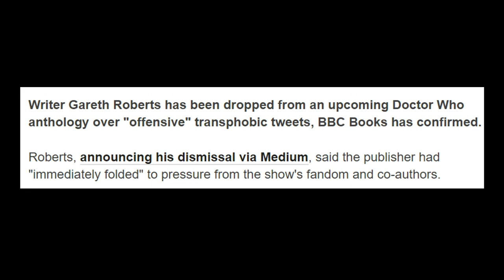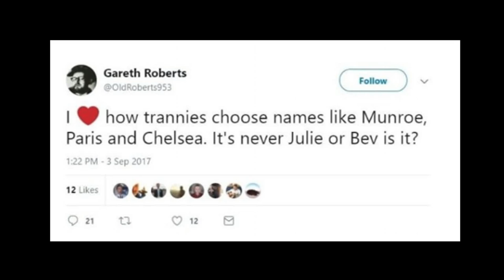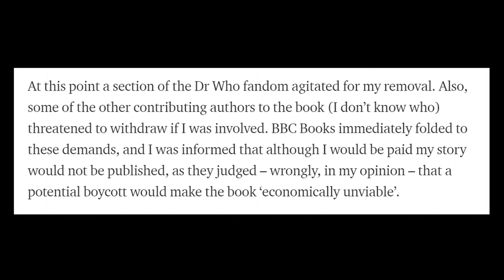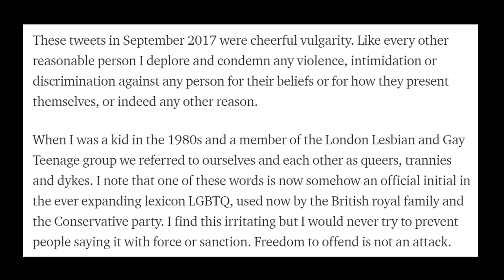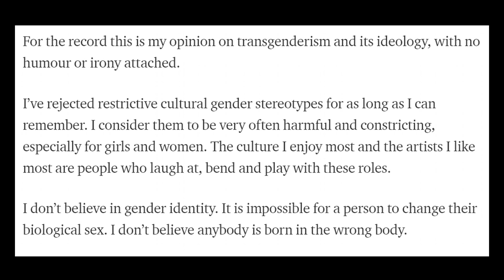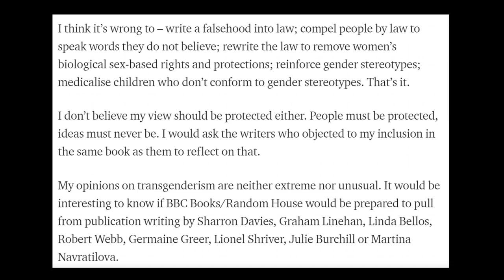Doctor Who Writer Gareth Roberts Gets the Sack